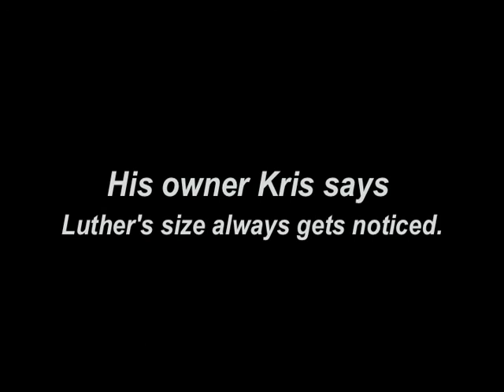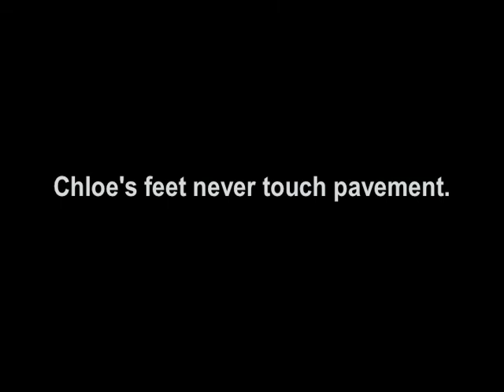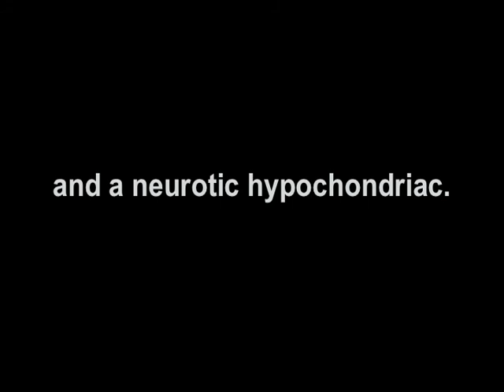True Life - I'm a Dog in NYC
A documentary (OR SHOULD WE SAY DOGUMENTARY) on what it's really like being a dog in the greatest place to pee on a tree on the planet